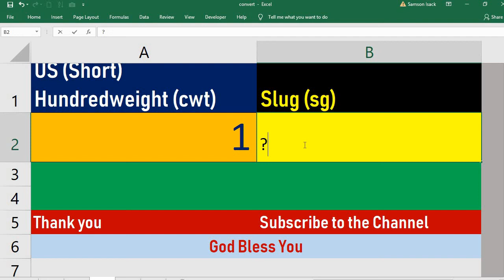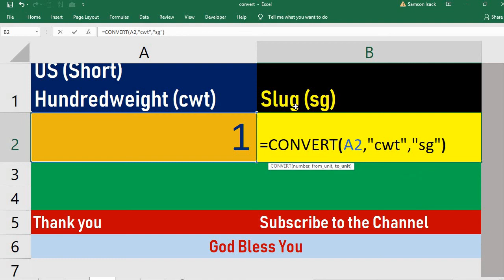Convert US Short Hundredweight to Slug